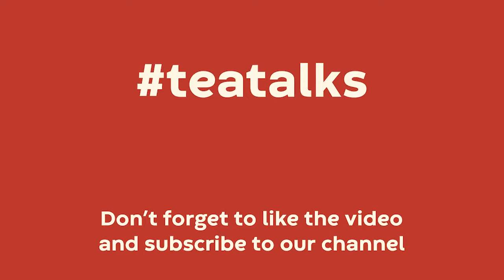Atatürk: Influence to change! | Neuroscientist Abhijit Naskar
We had a nice conversation with Indian Neuroscientist Abhijit Naskar about Turkish Republic founder Atatürk, influence for the change and his new book "Neden Türk: The Gospel of Secularism".

"Neden Türk: The Gospel of Secularism" is out now! You can purchase on Amazon